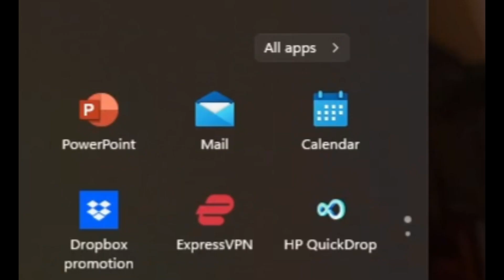hackusated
i couldnt fit all the footage but i destroyed B) (i swear)

fortnite event,
fortnite live,
fortnite cars,
fortnite montage,
fortnite song,
fortnite aquaman,
fortnite apple,
fortnite animation,
fortnite aimbot,
fortnite aquaman challenges,
fortnite asmr,
fortnite arena,